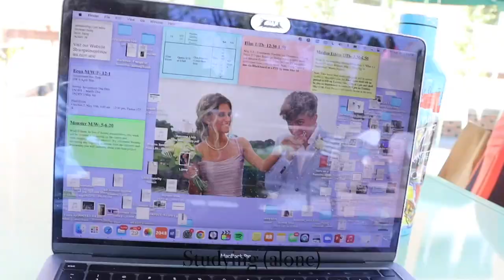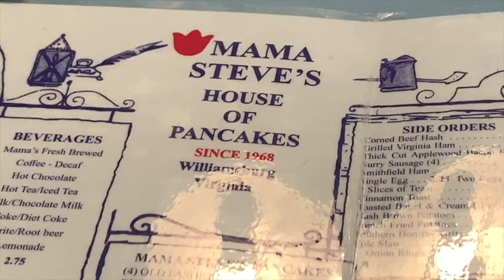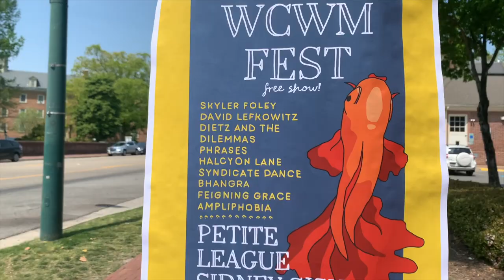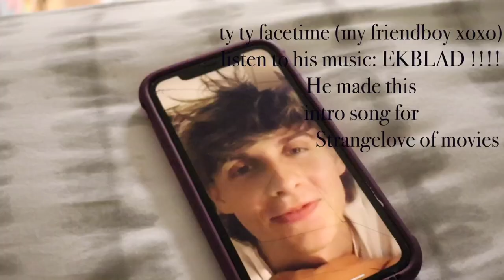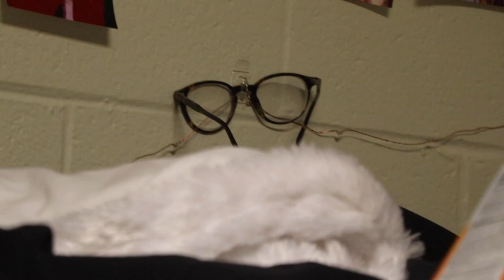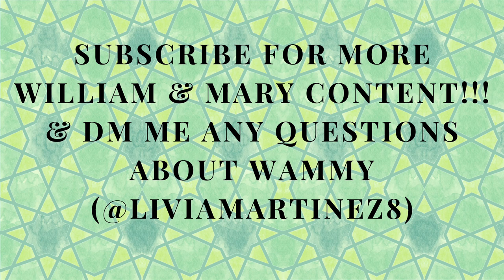A WEEKEND IN THE LIFE OF A WILLIAM AND MARY FRESHMAN! (Beach, Music Festival, and A Petting Zoo?!)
Hey! My name is Livia Martinez and I am a freshman at William & Mary, but I am originally from Dallas, Tx. This video takes you through a weekend in the life of a William & Mary student! It was quite an eventful weekend full of tennis (sort of), house shows, music festivals, and a carnival! I hope this video finds you well and hopefully encourages you to choose William & Mary! ALSOOOO I realize I spelled "A Separation," wrong... Please forgive me!
Podcast: Strangelove of Movies and Podcast Instagram @Strangeloveofmedia